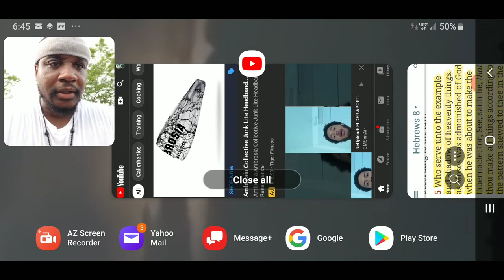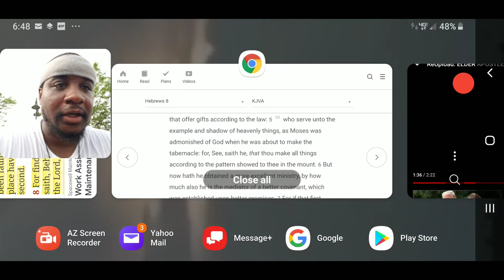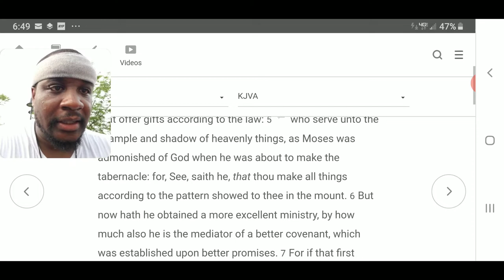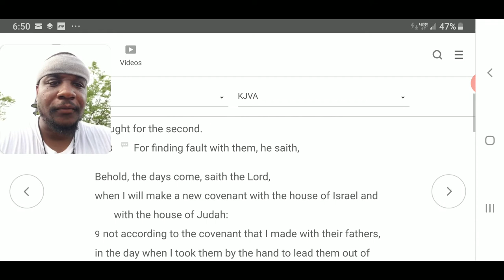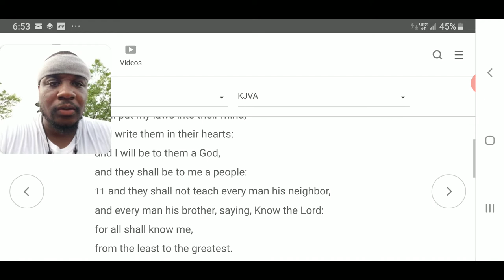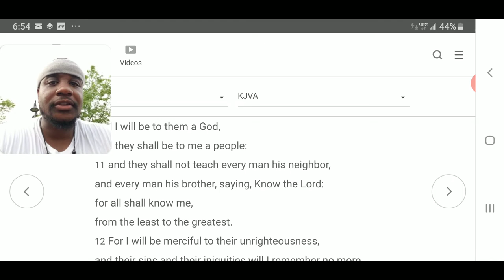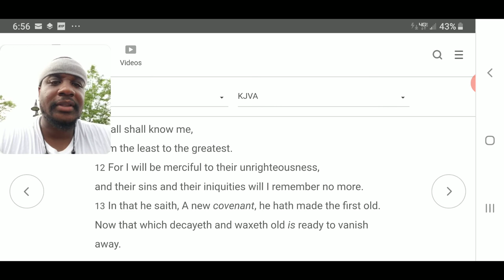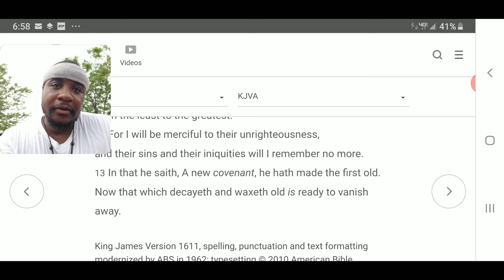This Is It!! ( Quick Hit 08 )